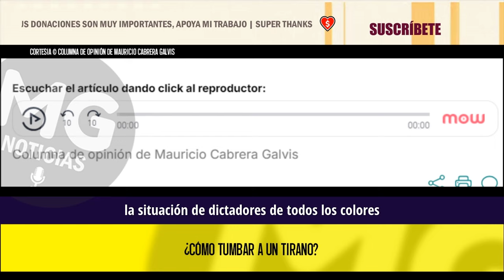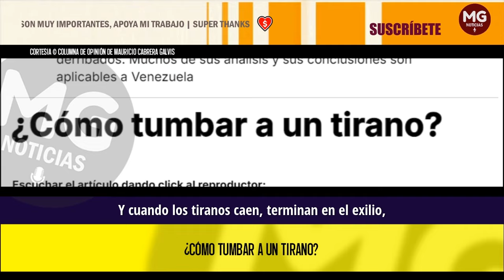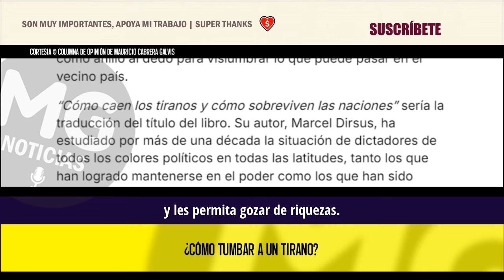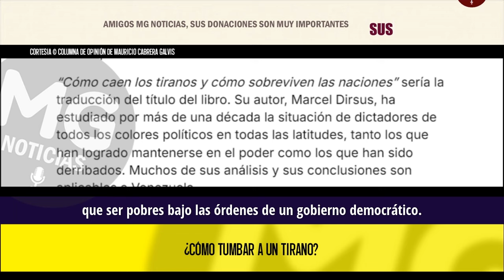¿CÓMO TUMBAR A UN TIRANO? ⛔ Columna de opinión de Mauricio Cabrera Galvis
Por pura coincidencia, en los mismos días en que se producía el fraude electoral en Venezuela para que Maduro pudiera permanecer el poder, se publicó un provocador libro que cae como anillo al dedo para vislumbrar lo que puede pasar en el vecino país.
columna MAURICIO CABRERA GALVIS